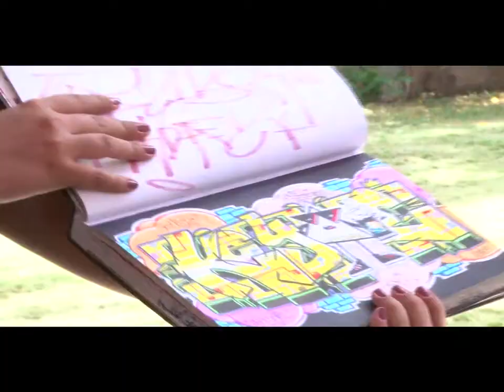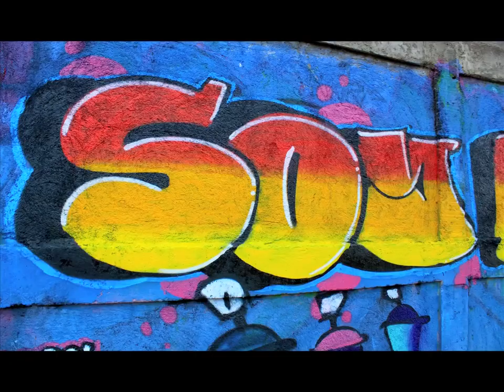Mujeres al spray PART 1.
CREANDO ESPACIOS 2012. NICARAGUA